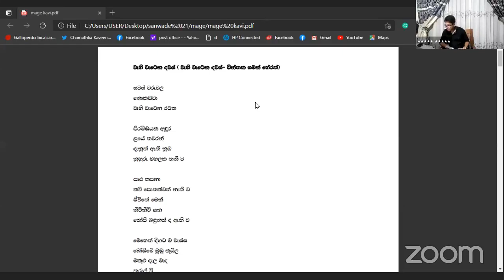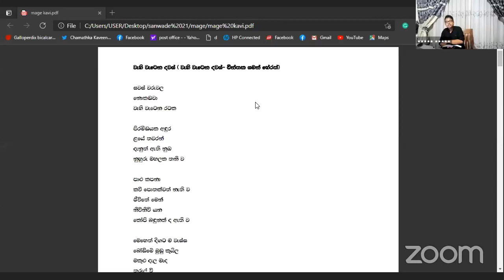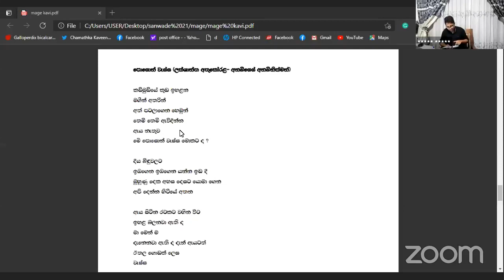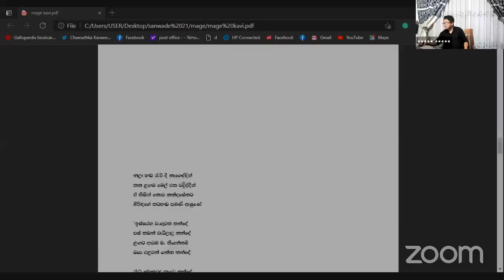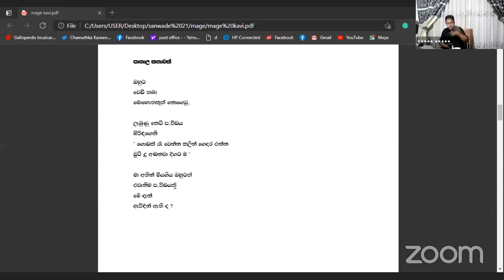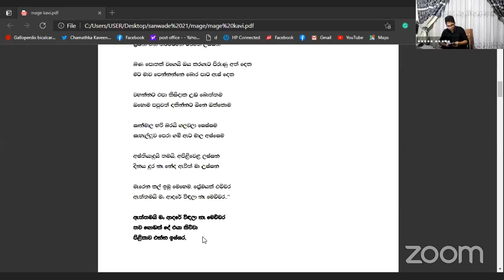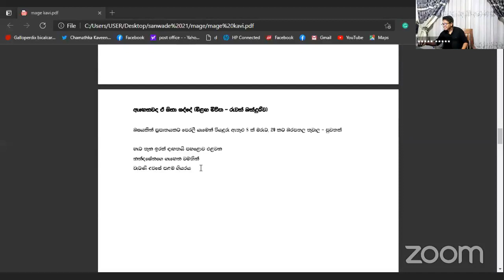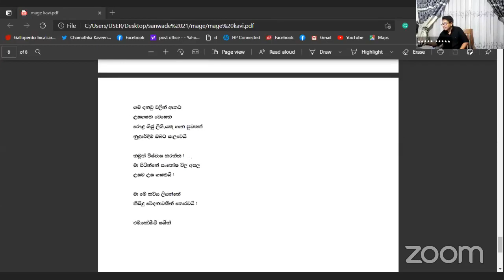"නව්‍යවාදී කවිය තුළින් යළි වරක් සැළළිහිණියක් බලාපොරොත්තු වෙන්න බැහැ! " | චමත්ක කවීන් බණ්ඩාර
බොහීමියන් අකුරු කලා සංසදය විසින් 2021 මැයි 27 වන දින "තාරුණ්‍ය, කවිය සහ තරුණ කවි නැඹුරුතාවය" මැයෙන් පැවැත්වූ Zoom සංවාදයේදී දැක්වූ අදහස්...